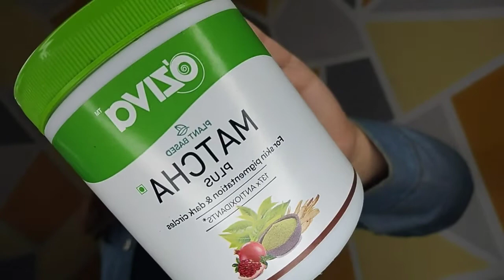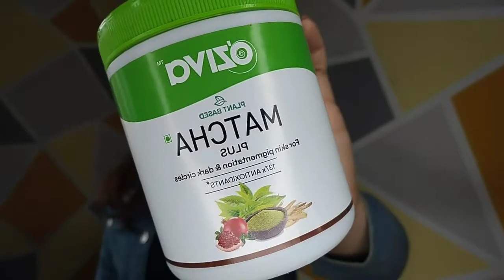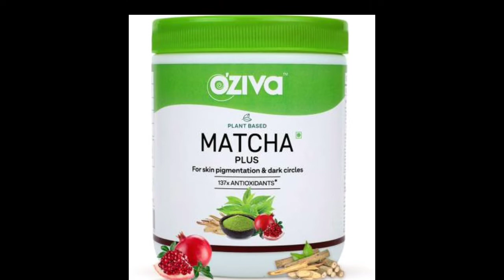OZIVA MATCHA PLUS| FOR BEAUTIFUL SKIN.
Oziva matcha plus has reduced my skin problems.. I was facing skin problems from the age of 20.. but now I feel more confident after using OZIVA MATCHA PLUS.

Hope this will helpful for all of you 🤗

And keep supporting me like you do 🥺🧿🙏❤️